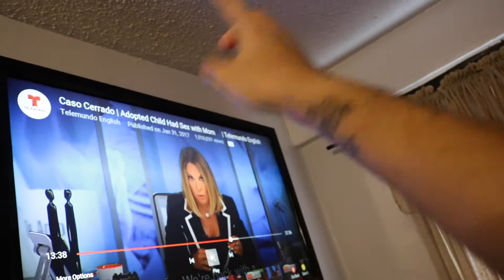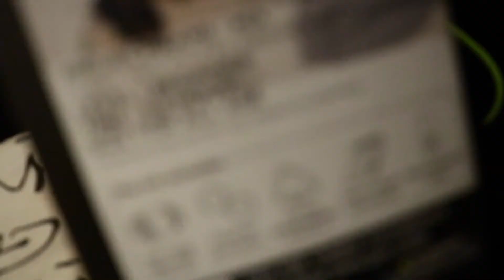IM BACK EVERYONE